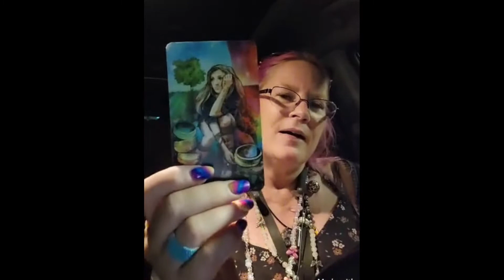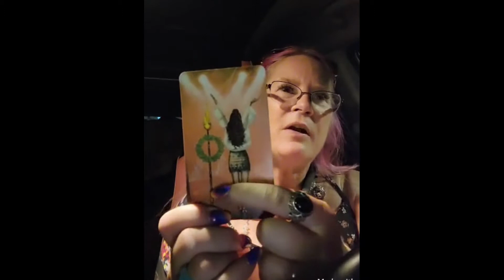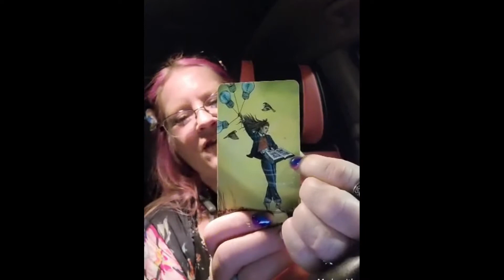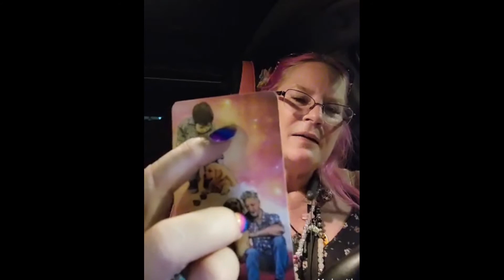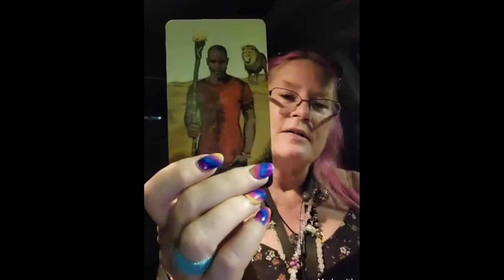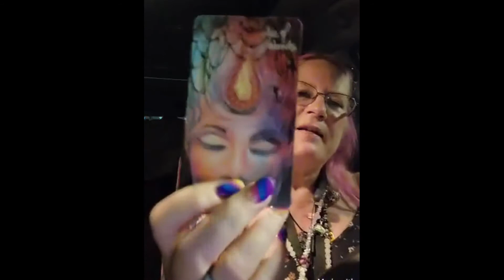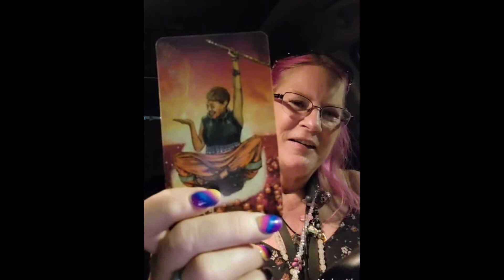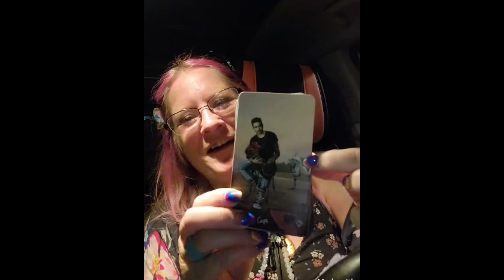Keep your ENERGY in Balance within yourselves, don't give so much away ~Tarot Reading🔮~Cynthia Toet💃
xoxo